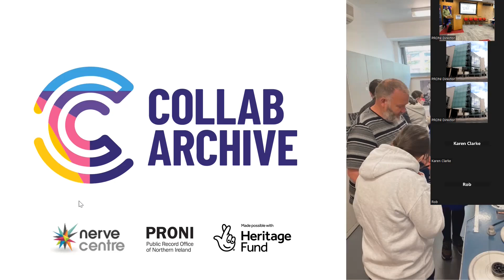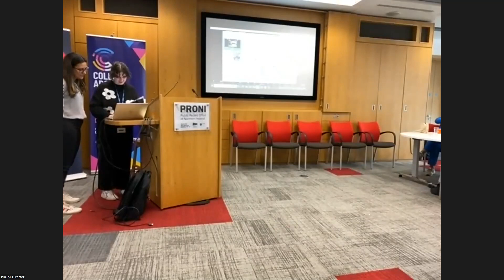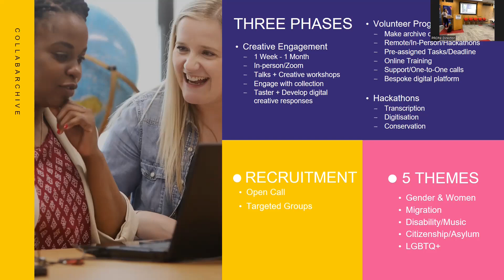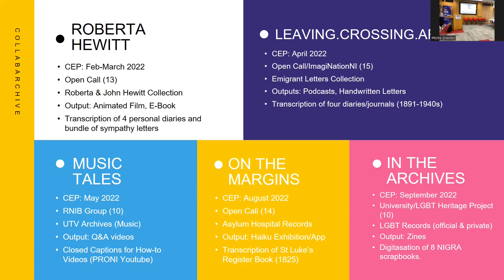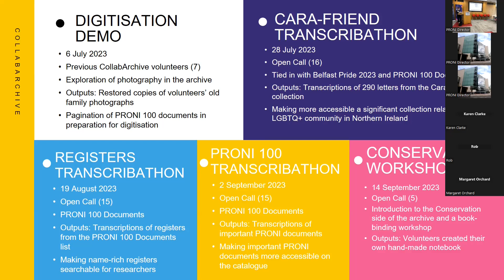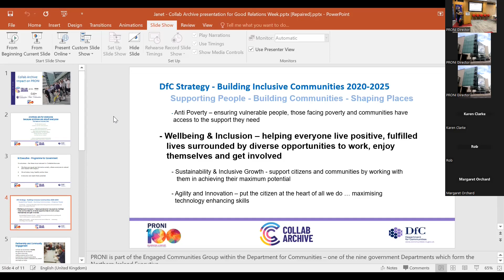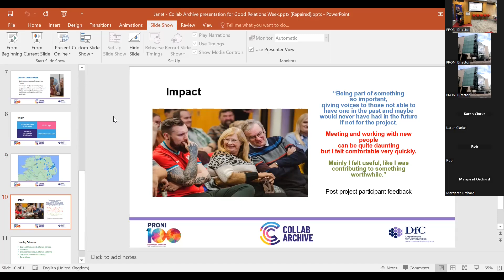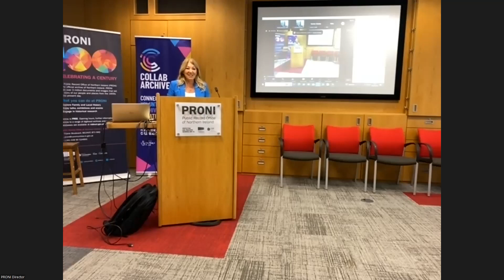PRONI | CollabArchive – Learnings from Digital Volunteering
Join PRONI and the Nerve Centre this September as they share learning in digital volunteering from the successful CollabArchive project.

Supported by the National Lottery Heritage Fund, CollabArchive is a digital skills based volunteering programme that has developed opportunities for underrepresented audiences to engage with the official archive of Northern Ireland.

The aim of the project was to develop a sustainable model of digital volunteering engagement that supports new, non-traditional participation with the archives, as volunteers engaged with the collections they felt were most important to them through the use of digital media.

This half-day event is a chance for organisations across heritage, arts and the third sector to hear firsthand from staff and volunteers involved in the project and to ask questions.

● Hear from project staff about how they recruited volunteers and delivered the project over the last two years

● Understand how new digital approaches helped strengthen engagement with the archives

● Listen to the volunteers involved as they share their unique experiences

You can attend the event in person at PRONI or join in online.

The event is being delivered by Nerve Centre and the Public Record Office of Northern Ireland as part of Good Relations Week 2023.